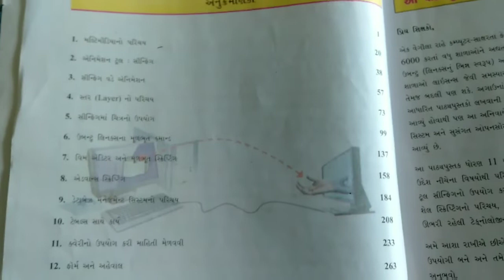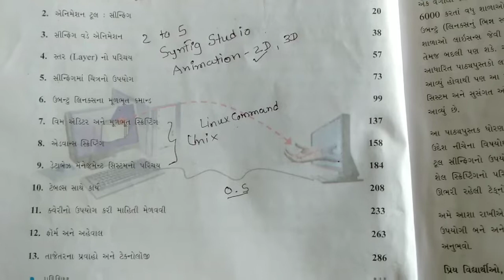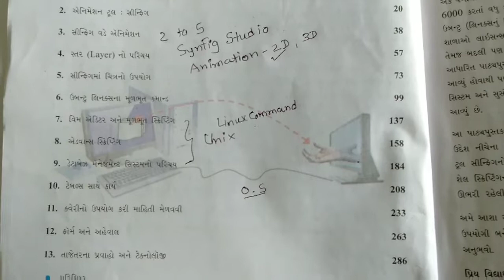Std-11 (Guj) COMPUTER ch-1 introduction lecture-1